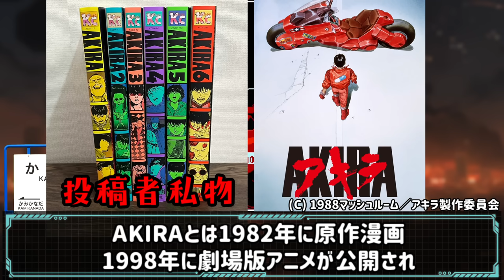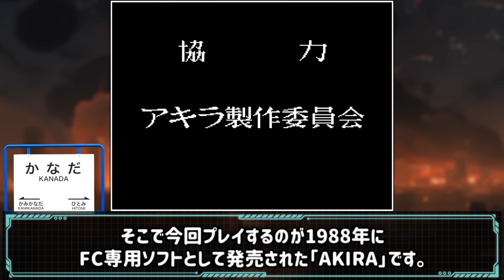理不尽にも主人公が死にまくる超名作アニメのゲーム【アキラFC】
ドット絵のグラフィックとかはめちゃすごい

△音声合成ソフトウェア
・VOICEVOXずんだもん

主にクソゲーの動画、バカゲー動画をアップロードしています。

　2012～2017ニコ生、ニコニコ動画
　2017～現在youtubeにて活動

・PC環境

  CPU:AMD Ryzen 9 3900X 12-Core
  GPU:GeForce RTX2080Ti
  RAM:32GB